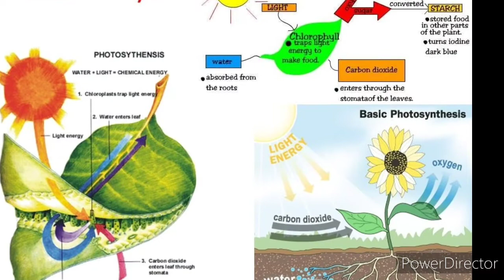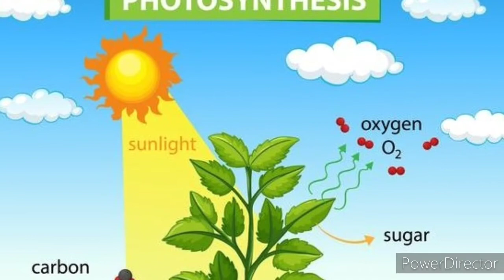iodine test(आयोडीन टेस्ट)🌿🌿🌿🌿🌳🌳🌳🌴🌴🌴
iodine test for starch